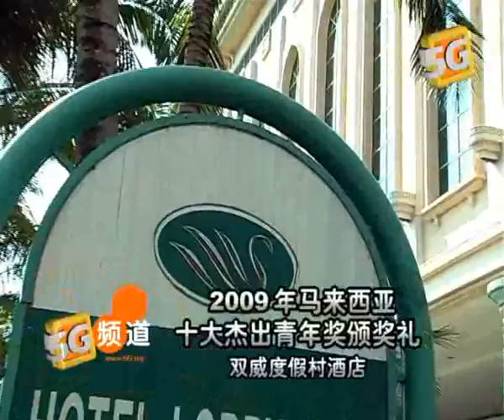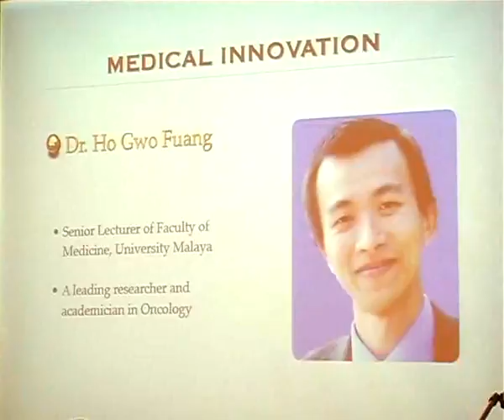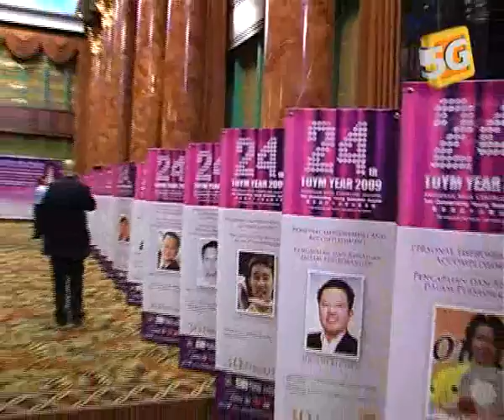5光十摄 - 2009马来西亚十大杰出青年 07112009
拿督李宗伟顶着2008奥运银牌得主的光环，顺利摘下马来西亚十大杰青个人发展成就奖。法律或政府事务成就奖悬空，来自行动党的孙意志律师及来自马华的拿督颜天禄双双落马。更多精彩报导：